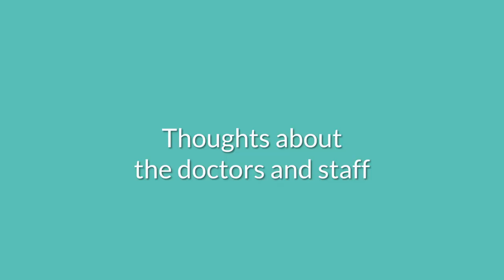Cancun Dental Treatments-Plate,Fillings, and Cleaning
From Alberta, Canada to Sani Dental Group Cancun Riviera for Cancun Dental Treatments.

Our patient Tonia told us all about her dental experience at Sani Dental Group. She received the following Cancun dental treatments: Top plate, fillings, and a cleaning.

Do you want more information about Cancun dental treatments? We offer a wide range of dental treatments and specialties including oral surgery, implantology, periodontics, and endodontics.

We look forward to welcoming you in the best Dental Clinic in Mexico.